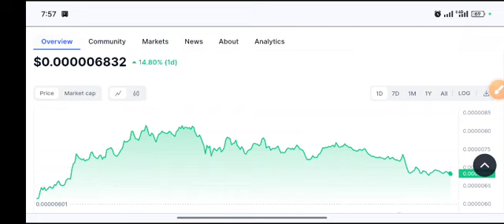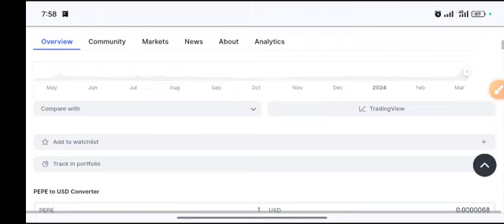PEPE coin Shocking News! Pepe Price Prediction